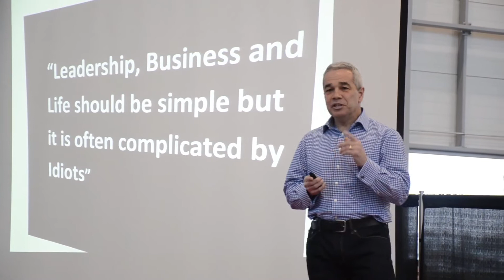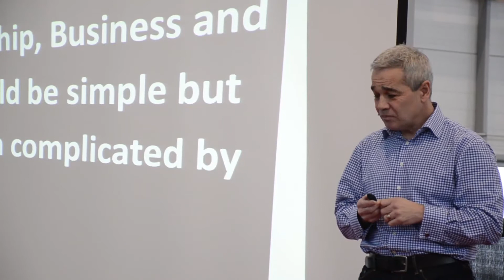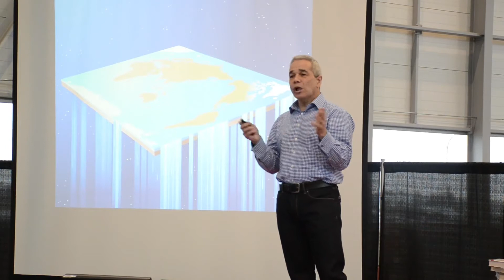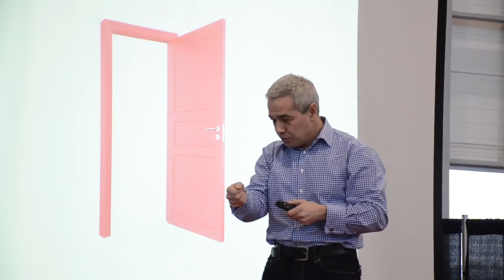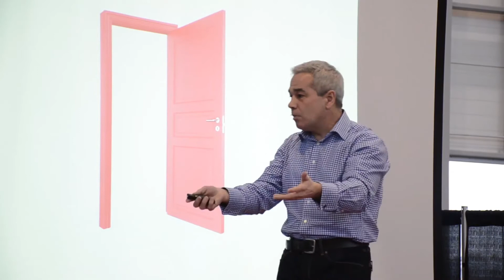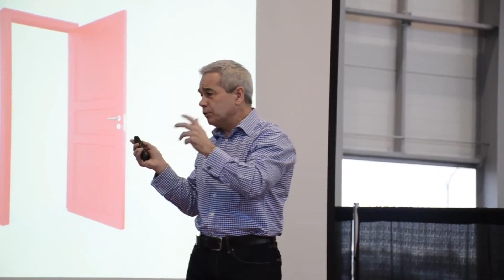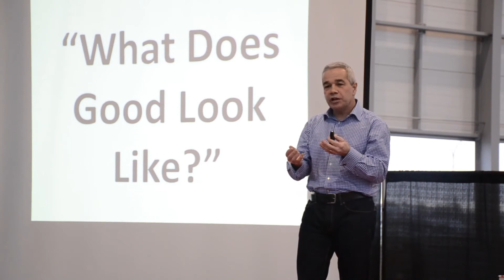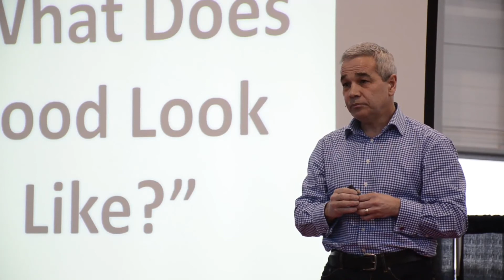The magic question - Robert Murray - TEDxBCIT